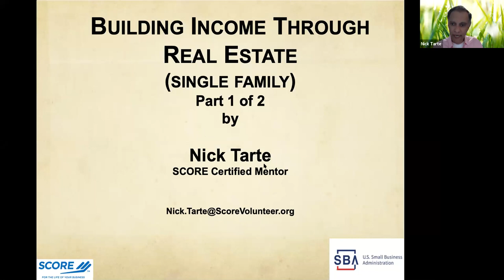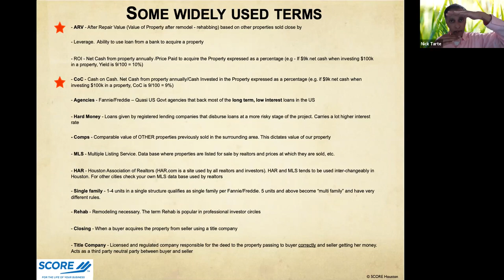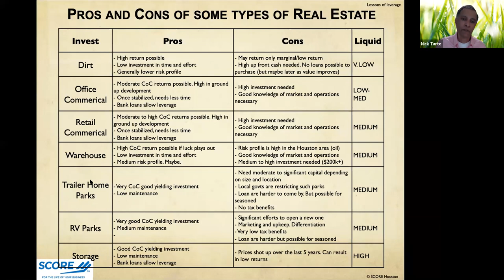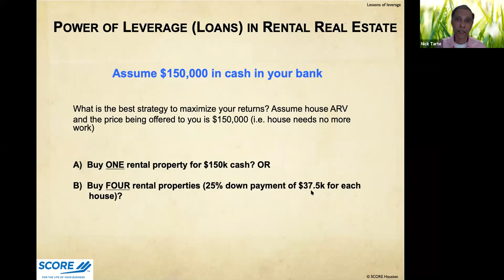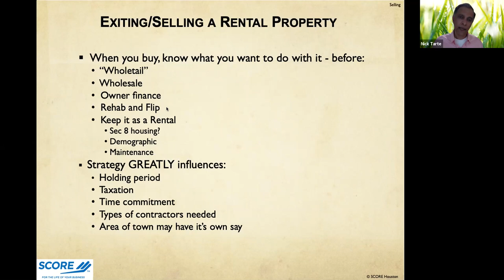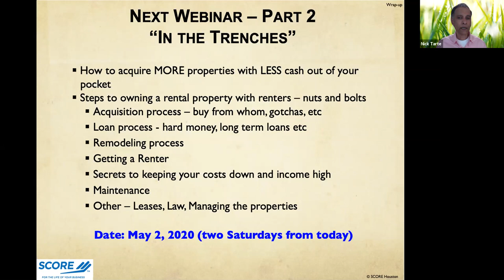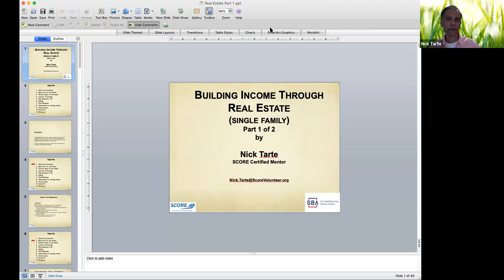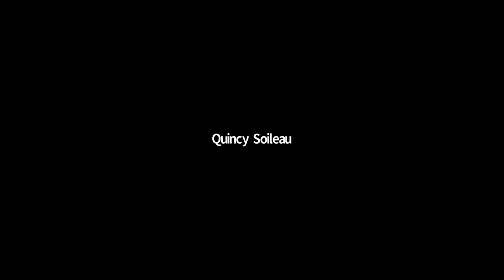Real Estate - Part 1 - April 18 - SCORE/SW